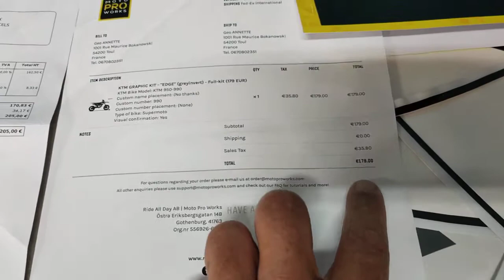Comparatif kit déco sur 790 et 990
Comparaison de kits déco de marques Kutvek et MotoProWorks posés sur une 790 duke (KTM) et une 990 Supermoto (KTM).